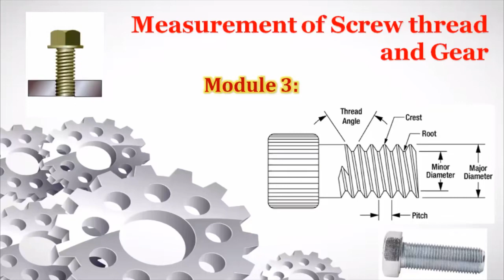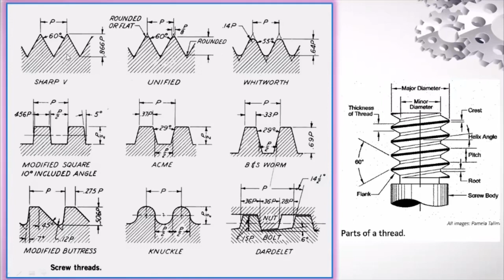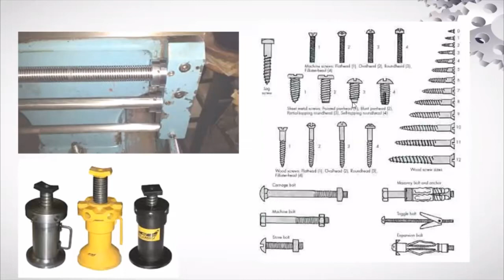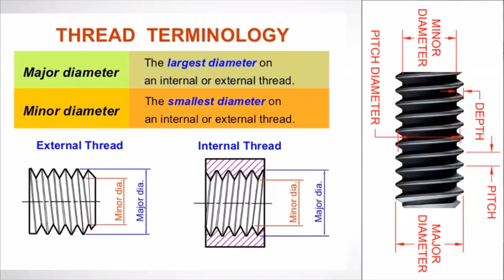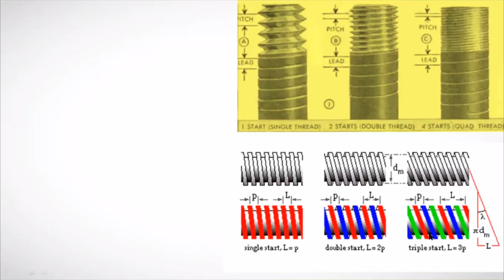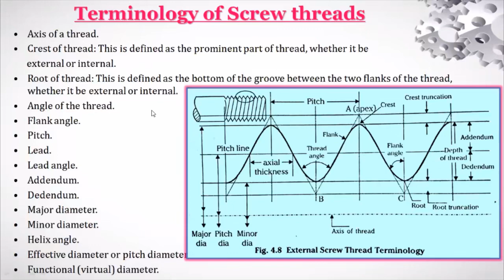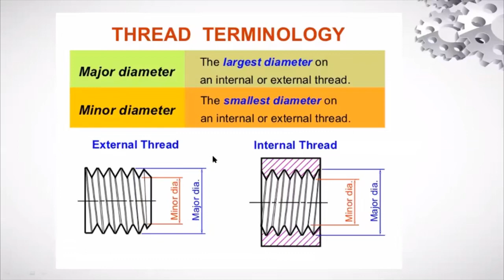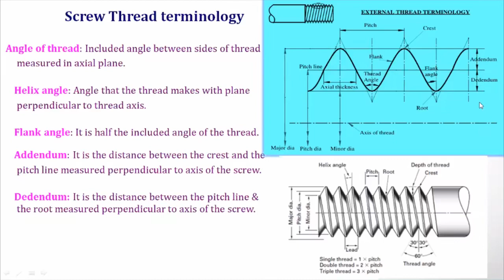Screw thread basics & its terminologies # Module 3: Part -1 # 18ME46B# VTU syllabus.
IV semester # Screw thread measurements # MMM# CiTech.